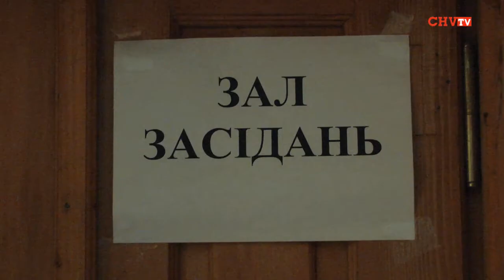«Громадські ініціативи контролю за владою та роль медіа. Як об'єднати зусилля?» Повна відеоверсія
Днями у Чернівцях всеукраїнський проект громадянського моніторингу обіцянок українських політиків «Владометр»,   Інститут Демократизації та Розвитку і  Буковинський громадський портал  «CitizenJournal.info» провели дискусію на тему «Громадські ініціативи контролю за владою та роль медіа. Як об'єднати зусилля?»
Чи вдалося учасникам запропонувати знайти реальні механізми консолідації громадських організацій та ЗМІ -- у повній відеоверсії дискусії.

Галина Єреміца